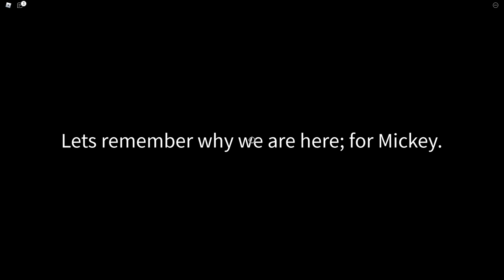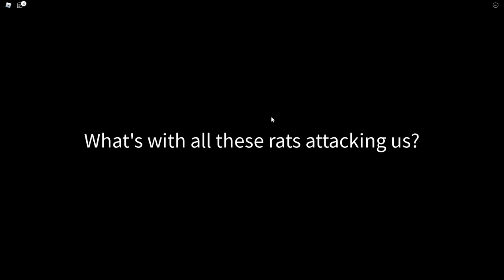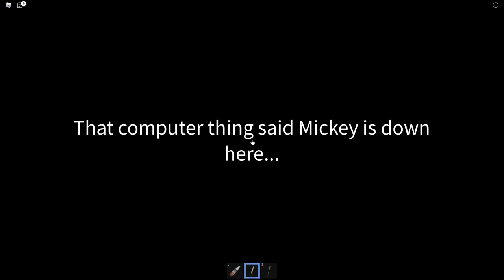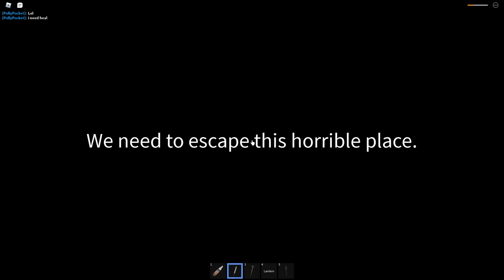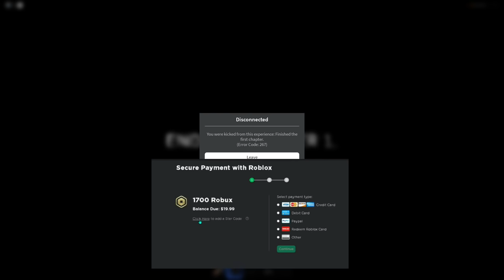ROBLOX RICKEY RAT